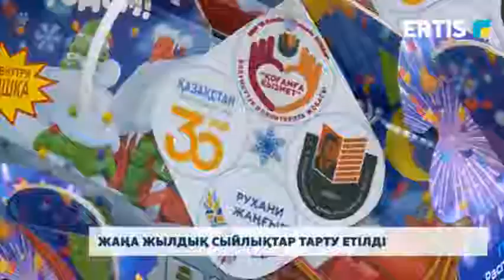Жаңа жылдық сыйлықтар тарту етілді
Мейірімді жандар мүмкіндігі шектеулі балаларға жаңа жылдық сыйлықтар тарту етіп, керемет көңіл күй сыйлады. Ертегі кейіпкерлері балалардың үйлеріне келіп, тәтті қораптарды табыстады. Осындай сыйлық облыстағы 179 бала тарту етілді. Толығырақ алдағы сюжетте.